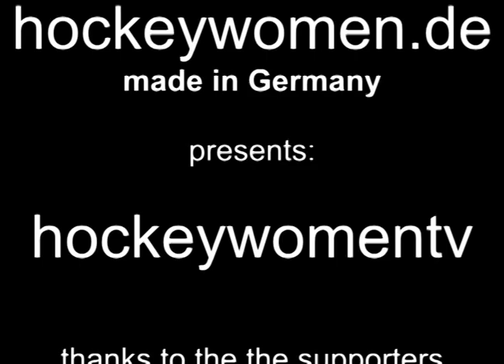EWCC Semifinal-Tournament Dornbirn 2012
2012/12/07 ZSC Lions Zurich vs ESC Planegg-Wuermtal